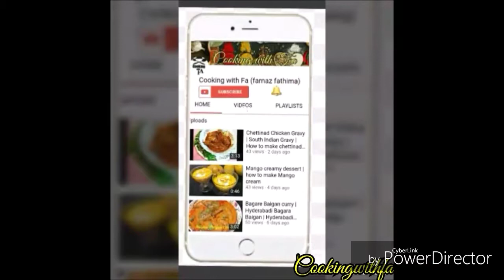Veg Macaroni | Indian style Macaroni Recipe | Vegetables Macaroni | By cooking with fa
Tasty Indian style vegetables Macaroni
Ingredients:- Macroni pasta-300g(Any shape)
Oil-5tbsp
Onion-1medium(thinly sliced)
Turmeric powder-1Tsp
Salt-as reqd
Tomato-2medium( chopped)
Coriander leaves -handful(chopped)
Green chilli-3(slits)
Tomato ketchup-4tbsp
Vegetables:
Capsicum-1small(chopped)
Carrot-1 (chipped)
Green oras-1/4cup
Green beans-10-12(chopped)
Any other vegetables of ur choices
Method:- 1.Heat 3tbsp oil in a pan add onion and saute well until onion turn brown.
2.Add ginger garlic paste and saute well until raw smell disappears.
3.Add tomato,red chilli powder, turmeric powder, garam masala powder,coriander powder and salt.mix well
4.Add 2 tbsp water and saute well cook until tomatoes get soft.
5.Add beans,peas,carrot and capsicum,coriander leaves and green chillies. Saute well cook for few minutes.
6.Add tomato ketchup and saute well.
7.Add 2 cups of water and cook until vegetables is cooked well. Keep stirring in between.
8.Meanwhile heat 6-8cups of water in a pan bring it to a boil.
9.Add 2tbsp oil , salt and Macaroni. Mix well.
10.cook for 6-7 minutes or cook until it is 90% cook.drain if water remain and keep aside.
11.when vegetables is cooked. add cooked Macaroni and mix well. Cook for 5 minutes on low flame.
Done
serve hot with tomato ketchup.
Happy cooking 😊